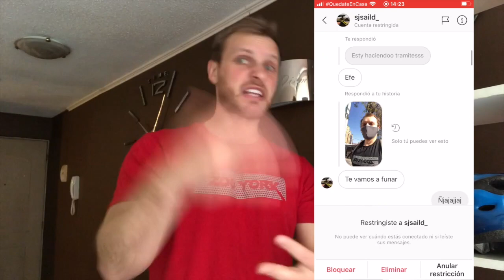Peor STREAM Sniping q me hacen y EL DIA DE TRAICION!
Espero que te guste mi contenido! Sumate a mis Streams en Twitch Lun a Vie 11 am =) Y aveces por la nochesita!
Acuerdate me puedes apoyas con tu suscripcion en mi CANAL =)